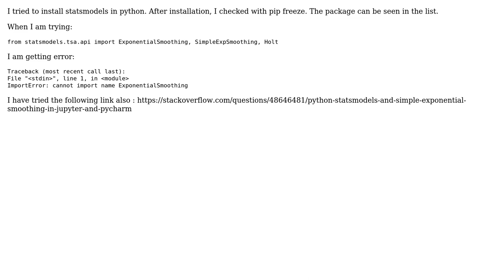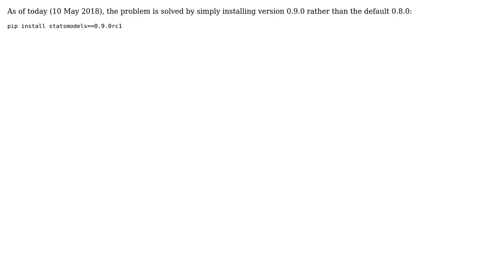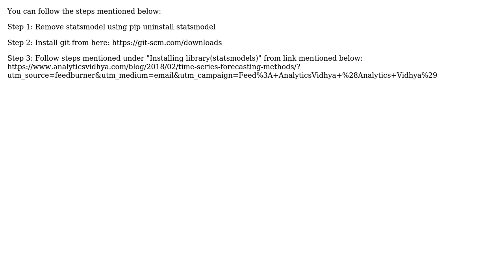ImportError: cannot import name ExponentialSmoothing (5 Solutions!!)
ImportError: cannot import name ExponentialSmoothing

With thanks & praise to God, and with thanks to the many people who have made this project possible! | Content (except music & images) licensed under CC BY-SA | Music | Images & others | With thanks to user shan user RagingStormlight user Nitin Kishore user Nish data user lppier user Cherry Wu and the Stack Exchange Network Trademarks are property of their respective owners. You are responsible for your own actions.